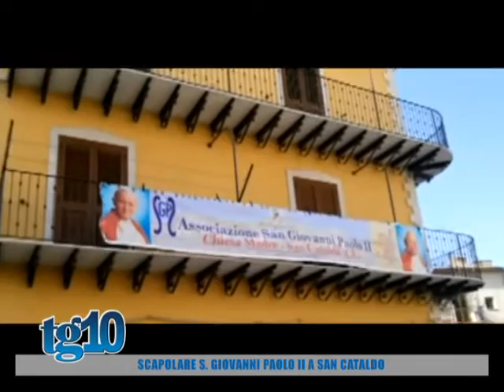Tg10 del 15 07 2016